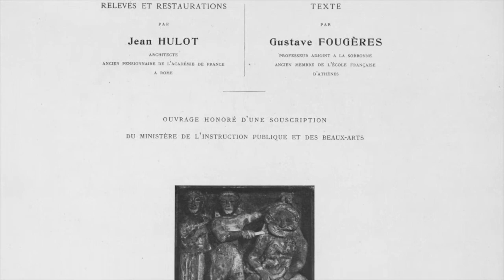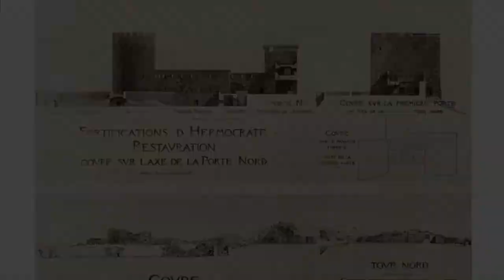La Biblioteca comunale ''Leonardo Centonze'' di Castelvetrano | La Biblioteca è servita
La Biblioteca è servita | Il Maggio dei Libri 2020
Rosanna Scaturro presenta: la Biblioteca comunale ''Leonardo Centonze'' di Castelvetrano 📚

Il Maggio dei Libri 2020
La Biblioteca è servita
BiblioTp è la Rete istituzionale delle biblioteche della provincia di Trapani facenti parte del Polo SBN Trapani. 'La biblioteca è servita' sarà un ciclo di incontri online con i responsabili delle biblioteche della Rete. Sarà l'occasione per conoscere le biblioteche del territorio, i servizi offerti, il patrimonio bibliografico e documentario, i fondi antichi, le attività in programma, le proposte di lettura.
Tutti gli incontri saranno pubblicati in diretta streaming sui canali social ufficiali della Rete BiblioTp (Facebook, Twitter, Telegram, YouTube, Instagram).

Il Maggio dei Libri
Al via la decima edizione de Il Maggio dei Libri: creatività digitale e appuntamenti online, a cominciare dalla maratona letteraria in streaming e dalla rubrica social inLibreria, dedicata a editori e librai. E il viaggio prosegue fino al 31 ottobre.

BIBLIOTP Rete delle Biblioteche della provincia di Trapani
Polo SBN (Servizio bibliotecario nazionale) Trapani
Servizio bibliotecario regionale (SBR) della Sicilia - Provincia di Trapani